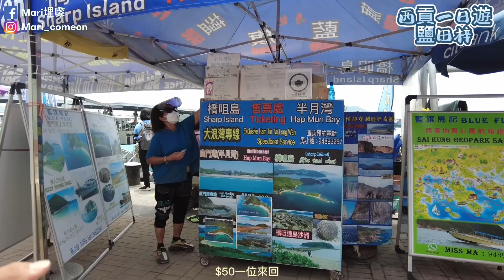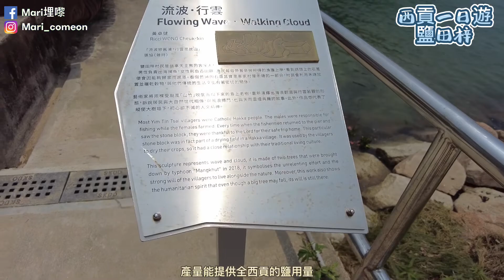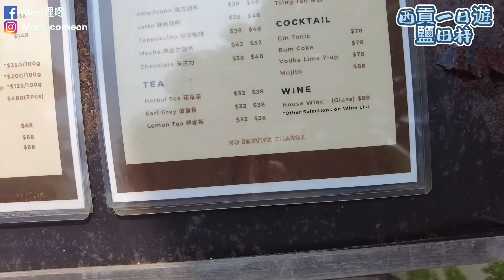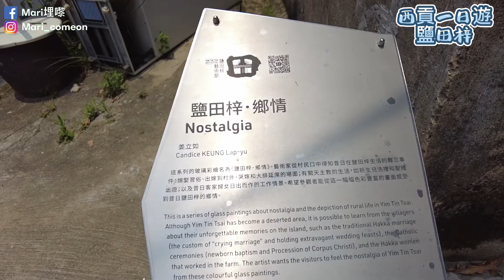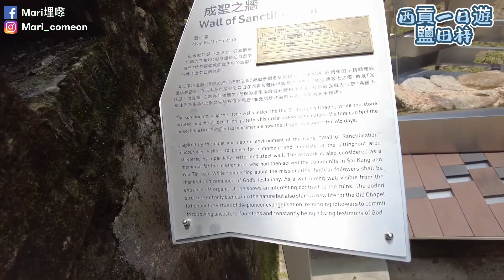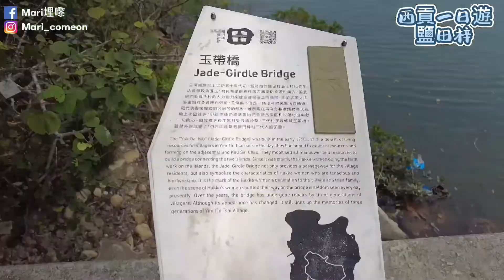西貢一日遊｜鹽田梓｜香港碩果僅存鹽田｜必食茶果｜玉帶橋｜適合一家大細｜周末好去處｜Yim Tin Tsai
今日小編來個西貢一日遊，首先去到西貢碼頭然後坐街渡過去鹽田梓島，鹽田梓是香港碩果僅存的鹽田， 在島上除了可參觀鹽田外，亦有不少必到景點～而島上亦有餐廳可以補給，大家不妨趁假期去一趟小島遊！